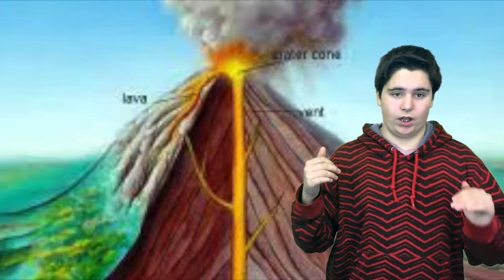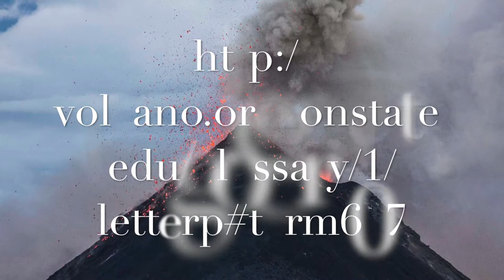Hour: 2 | Volcanoes | Jon, Franco, Tyler, Jack Ms. Tigner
Volcanoes